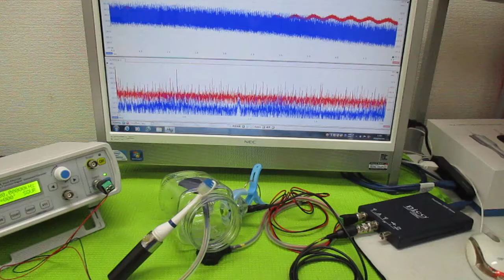音と超音波の組み合わせ技術 ultrasonic-labo